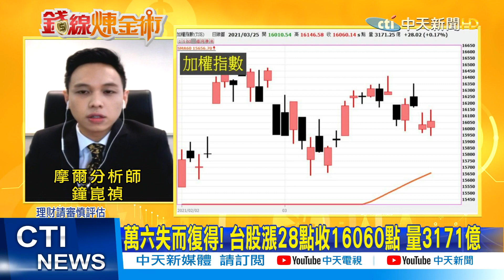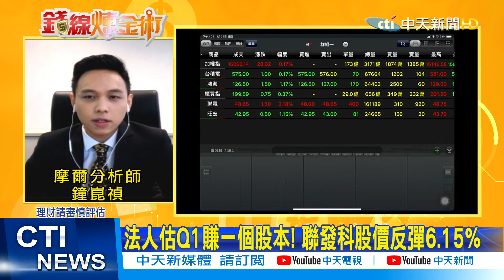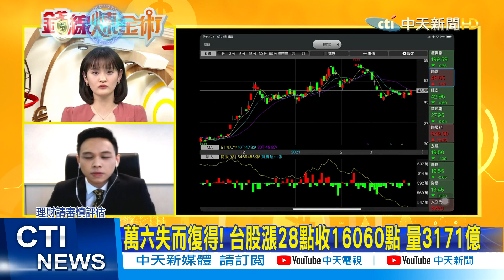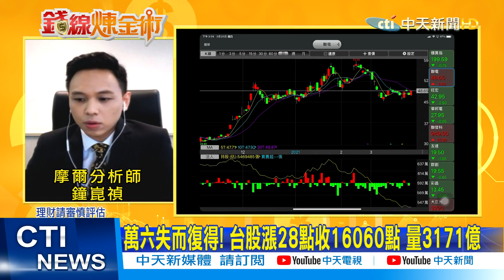【錢線煉金術】"聯發科帶量奔"谷底翻身? "台幣貶"外資撤離台股? @中天財經頻道 精華版